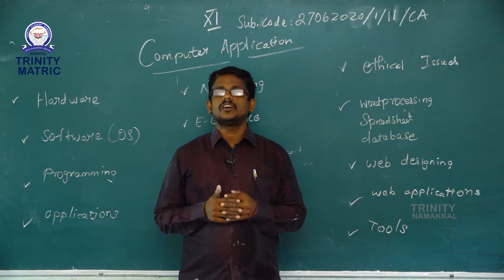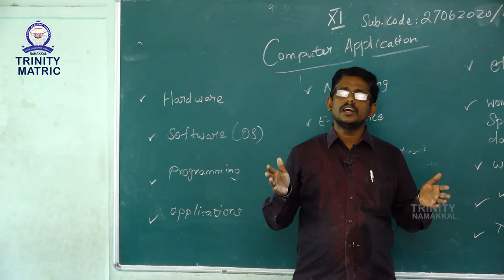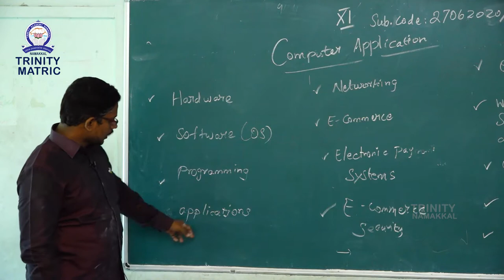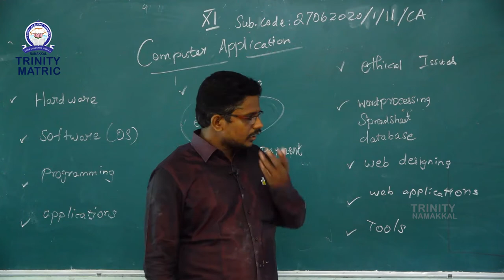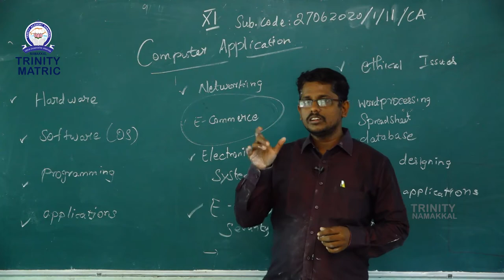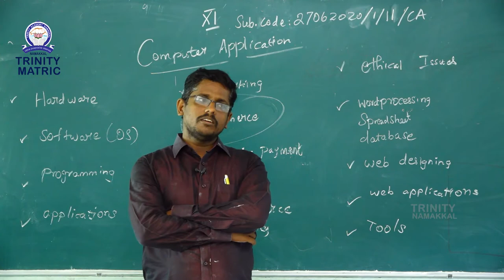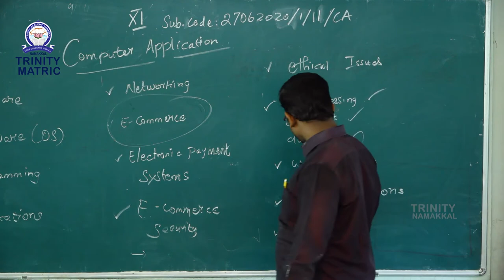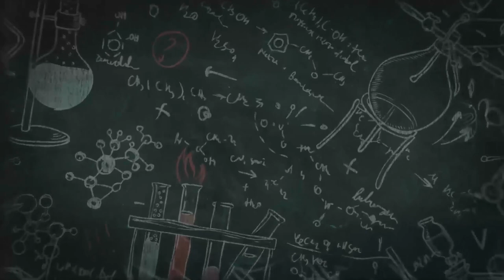27062020 1 11 CA